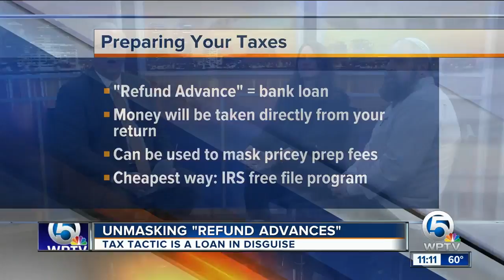Advice on conquering drug and alcohol addiction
Rabbi Mark Rotenberg of the Recovery Boot Camp speaks about options and advice to conquer addiction.